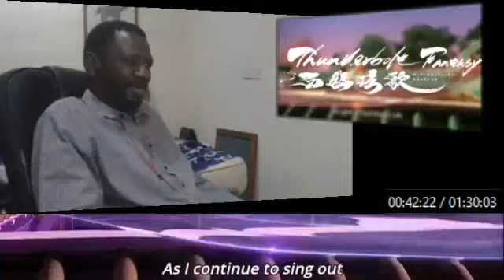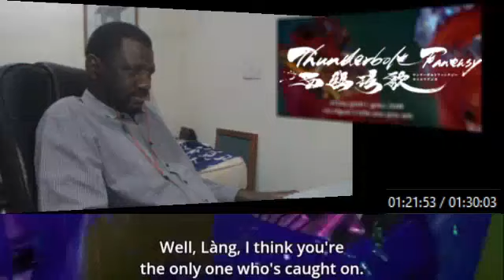Let's Watch - Thunderbolt Fantasy: Bewitching Melody of the West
Songbird Origins!